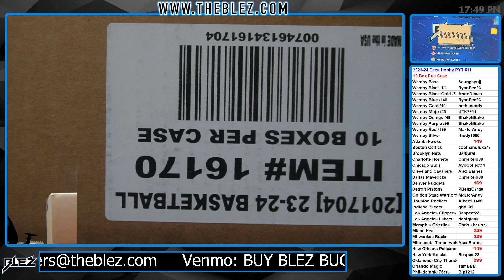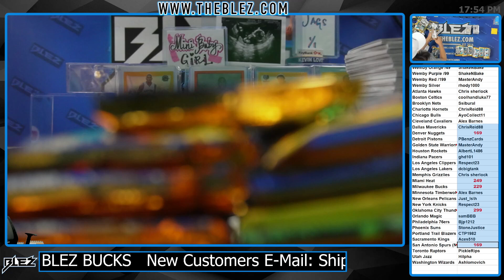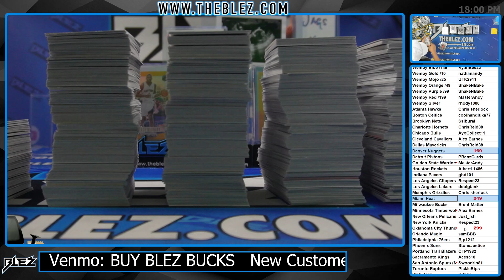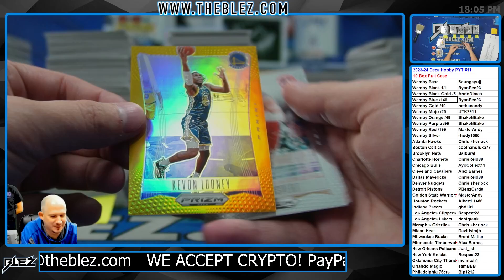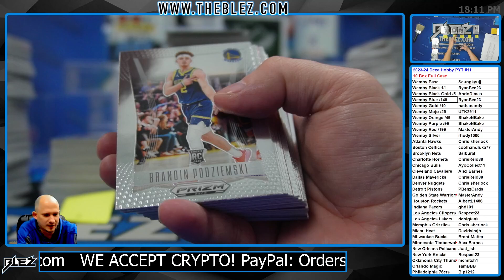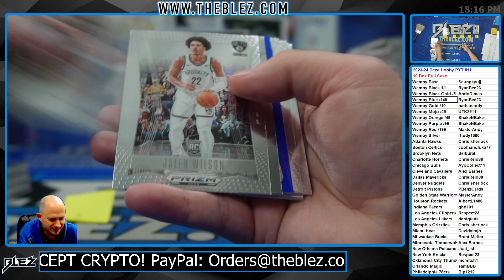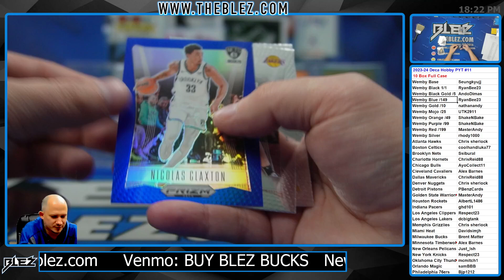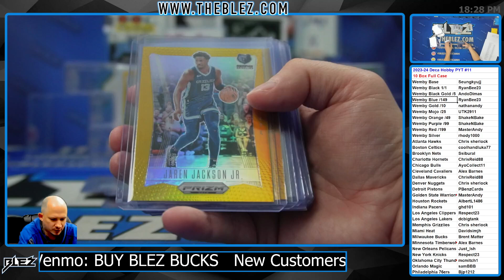2023-2024 Panini Deca Hobby FULL CASE BREAK #11 Pick Your Team